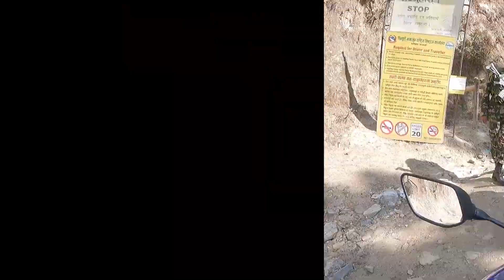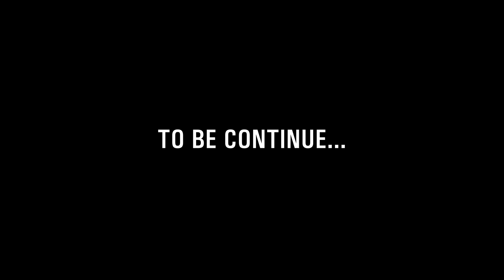CHISAPANI PART 1 || Off_Road Ride R15v3 || Rabin Thapa Magar